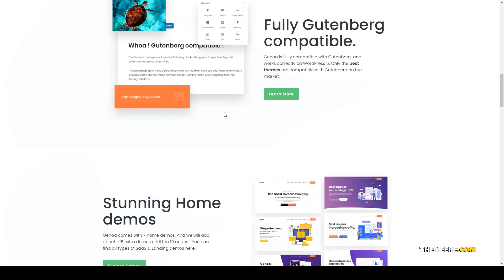Genoa - SaaS and App landing WordPress theme seo application Himawari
Framework Unyson

 Columns 2

 Layout Responsive